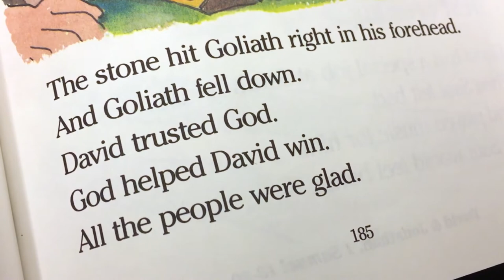SuperCraft: Heart Checklist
Today, gagawa tayo ng craft inspired by the Bible Character na si David! Magsisilbi itong reminder and encouragement sa atin in times of challenges! Ready ka na ba? Tawagin na si Mommy at Daddy! Let's go!